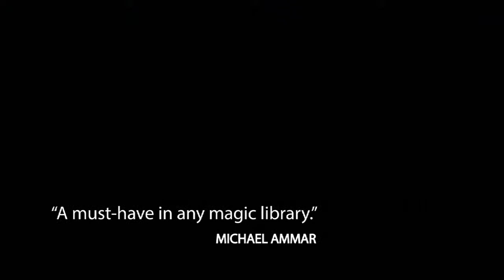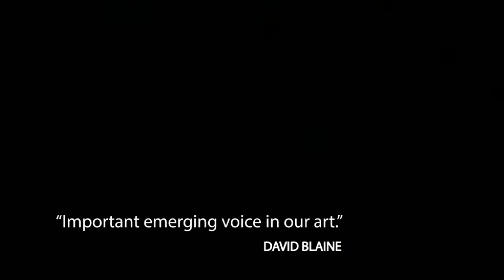Unreal by Joshua Jay and Luis De Matos - DVD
THE BEST OF MAGIC FROM THE MIND OF JOSHUA JAY Joshua Jay is a performer, writer and creator. In Unreal he performs and explains some of his finest effects. Practical, tried and tested routines that amaze audiences and confound magicians. The album also includes his professional theatre show recorded... For More Details and Purchase,